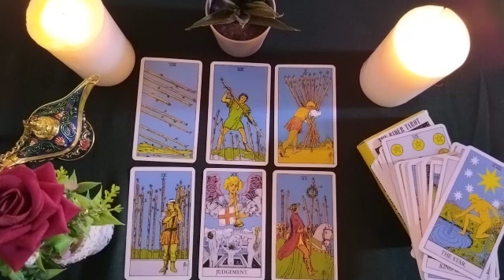AQUARIUS💧He misses me, he needs me, he is suffering 🧐🌈